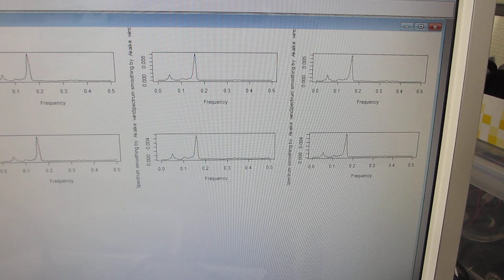超音波発振（スイープ発振、パルス発振）システム（25MHz 2ch 200MSa/s）ーー超音波の非線形現象を制御する技術による、200MHz以上の超音波伝搬状態を実現（超音波システム研究所）